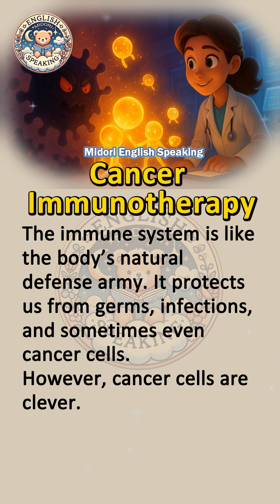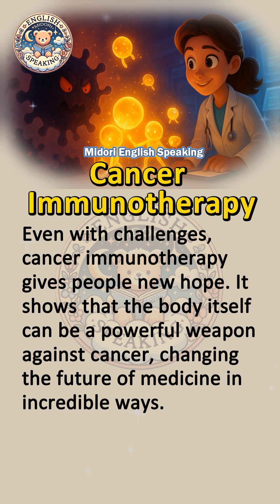🎧 Cancer Immunotherapy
Hi! 👋 Welcome to Midori English Speaking! This is your new place to learn English! 🚀
Whether you're just starting or looking to improve your English skills, we've got the most fun and practical lessons for you! We cover stories, grammar, vocabulary, pronunciation, and real-life conversations to help you speak naturally and confidently.
We believe that learning English shouldn't be boring! That’s why our lessons are simple, engaging, and easy to understand. Plus, we share super useful learning tips to help you improve effortlessly. Whether it's daily conversation, travel English, business English, or common mistakes, we’ve got you covered!
🌱 Join us to improve your English every day — one step at a time! 📘✨

Cancer immunotherapy is a new and powerful way to treat cancer. Instead of using drugs or radiation to kill cancer cells directly, immunotherapy helps the body’s own immune system fight the cancer. The immune system is like the body’s natural defense army. It protects us from germs, infections, and sometimes even cancer cells.
However, cancer cells are clever. They can hide from the immune system or send signals to stop it from attacking. Immunotherapy works by teaching the immune system to recognize and attack these cancer cells. There are different types of treatments, such as checkpoint inhibitors, CAR T-cell therapy, and cancer vaccines.
Some patients have shown amazing results, with their tumors shrinking or disappearing. But not all cancers respond the same way, and side effects can still happen. Scientists are working hard to make these treatments safer and more effective.
Even with challenges, cancer immunotherapy gives people new hope. It shows that the body itself can be a powerful weapon against cancer, changing the future of medicine in incredible ways.